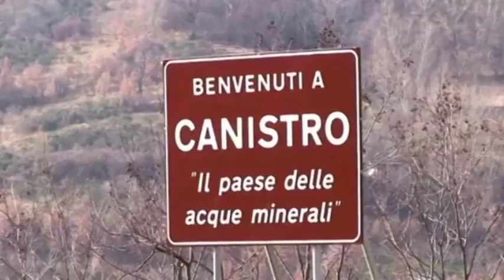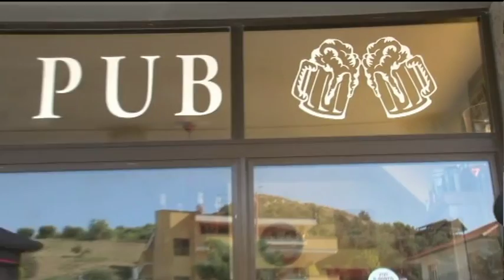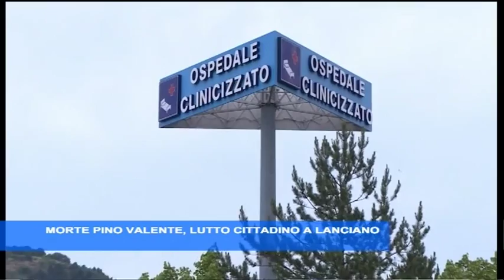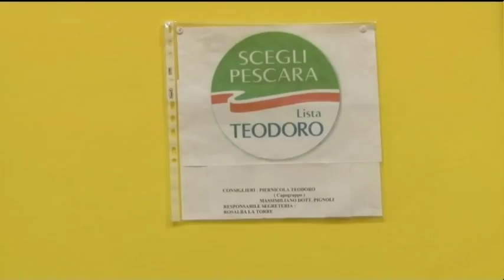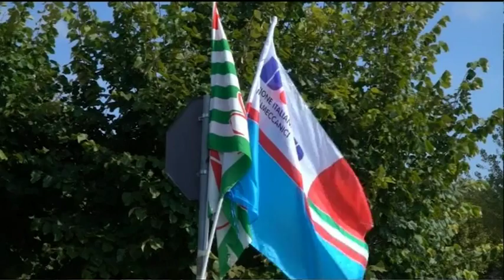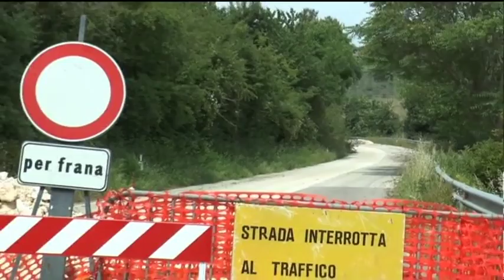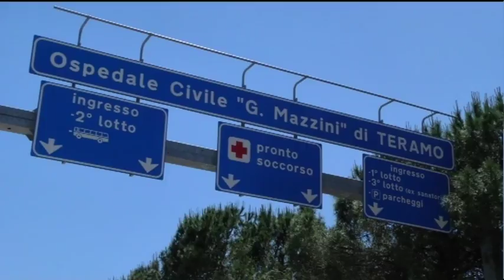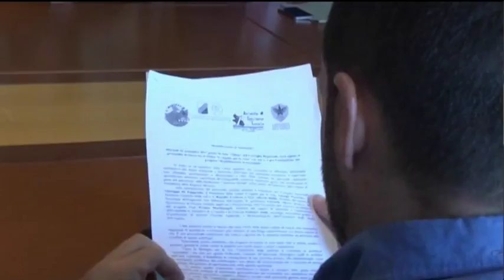TgSei Edizione della notte Mercoledì 27 settembre 2017